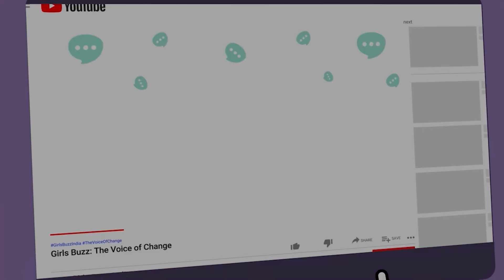Natural Tips For Irregular Periods | How To Fix Your Menstrual Problems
Your periods are still considered regular if they come every 24 to 38 days. Your periods are considered irregular if the time between periods keeps changing and your periods come earlier or later.
Treatment depends on finding out what's causing your irregular periods, but there are remedies you can try at home to get your cycle back on track.

How to fix menstrual problems irreguar periods how to get regular periods naturally womens health how to get periods how to make periods regular